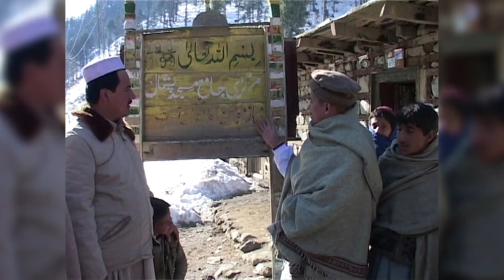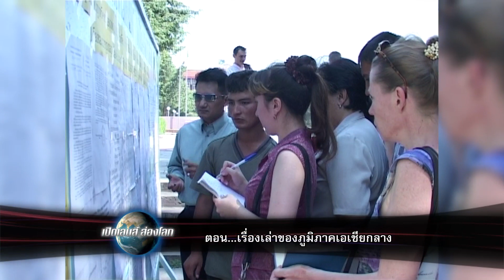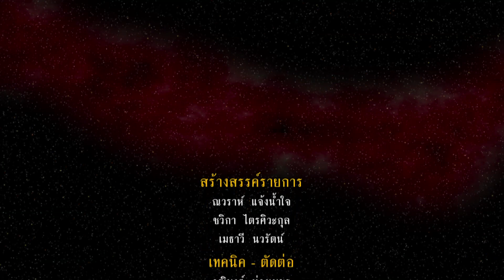รายการเปิดเลนส์ส่องโลก คืนวันพุธที่ 14 มกราคม 2558 ตอน เรื่องเล่าของภูมิภาคเอเชียกลาง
ออกอากาศคืนวันพุธที่ 14 ม.ค. 2558